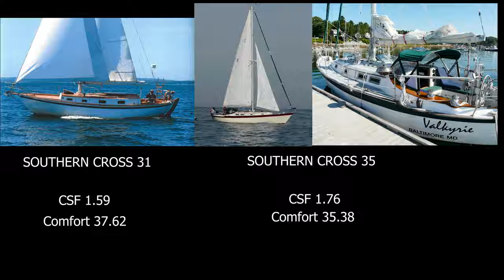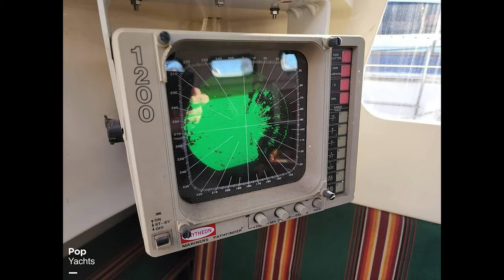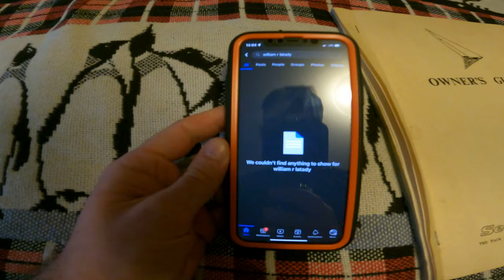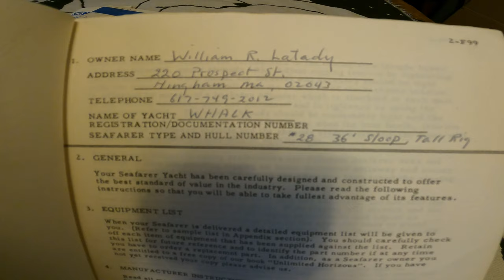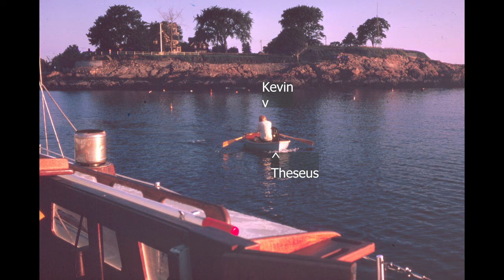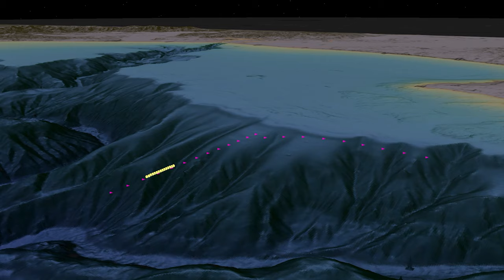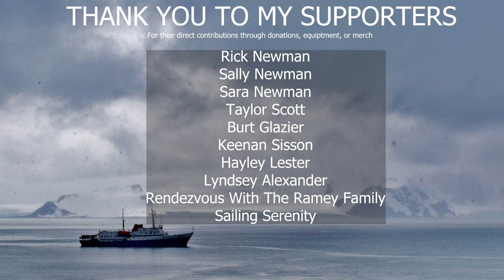The Incredible History of My Boat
Today we going on a journey that started with a simple question about the construction of my boat and ended up unveiling the story of my boat's first owner. William R. Latady. [ep 43]

$ProjectSeawolf

100% towards running the project.

PS Wish list to help equip the project!

Equipment:
Canon Mkii 7D
Premiere Pro